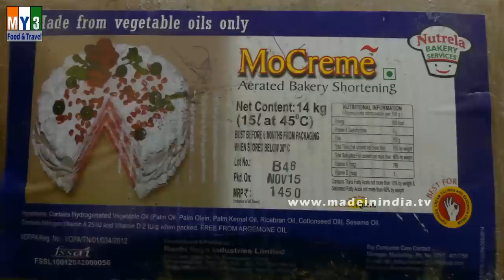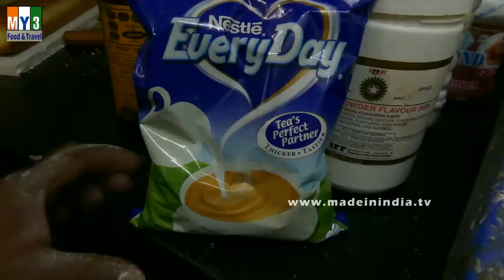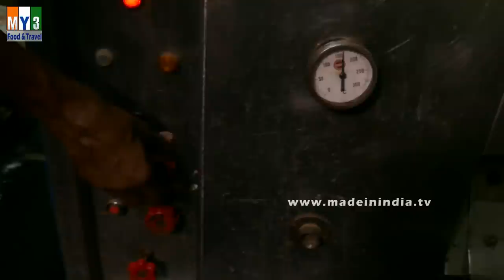Cream Cake Making in Bakery Step by Step | Bakery Foods | FOOD & TRAVEL TV